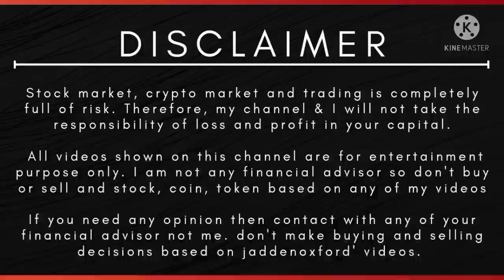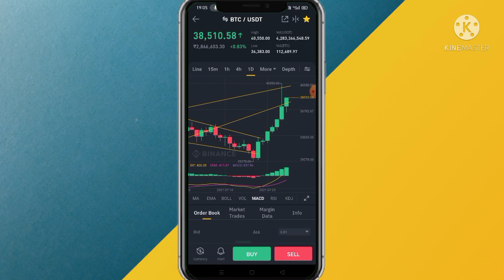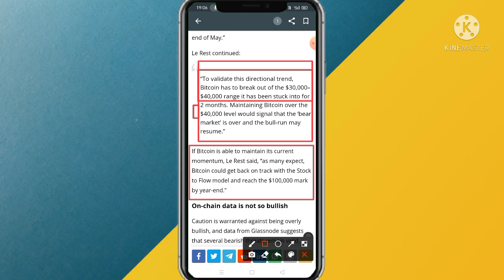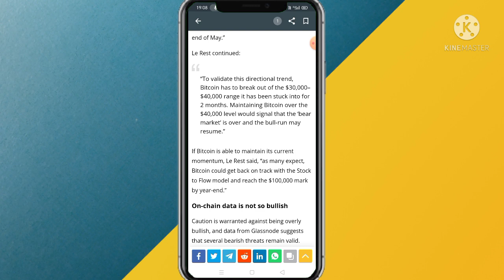Bitcoin To 75 लाख 😍 Best Crypto Coin 🚀 Top Altcoin 2021 🚀 Bitcoin News Hindi 🔥 Bitcoin News Today 🔥